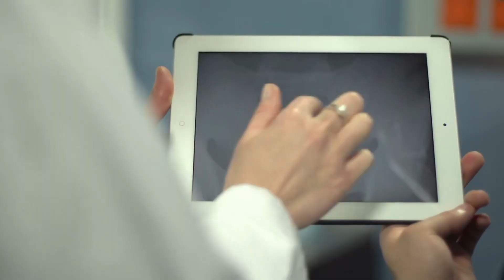[T1] Chư Thiên Kịch Thấu Quần Audio Truyện FuLL | Chương 1 - 5 | Hội Tả Tự Oa Ngưu Đồng Nhân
Truyện: CHƯ THIÊN KỊCH THẤU QUẦN Tập 1
Tác giả: Hội Tả Tự Oa Ngưu
Thể loại: Đồng Nhân